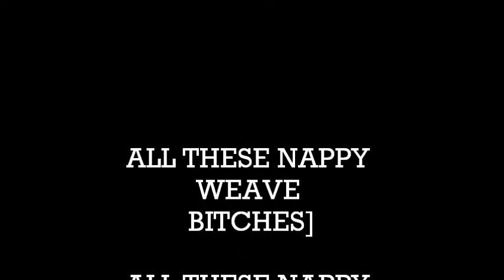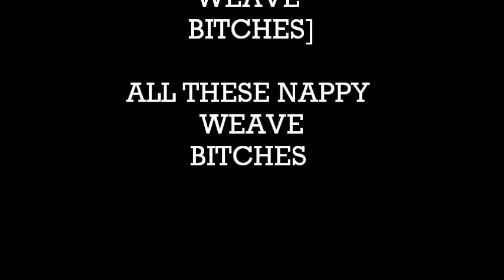NAPPY WEAVE BITCHES BY JAY KELLY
NAPPY WEAVE BITCHES. KEMOSABE REMAKE BY @ITZJAYKELLY